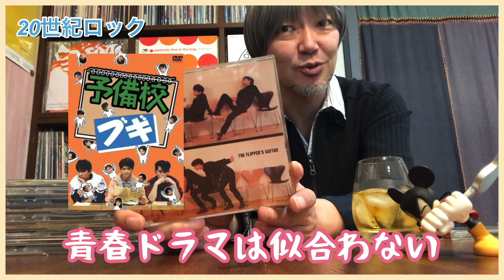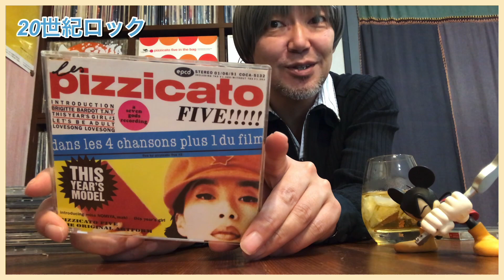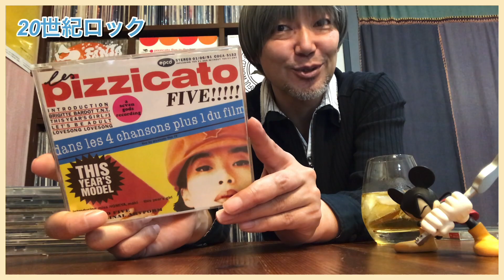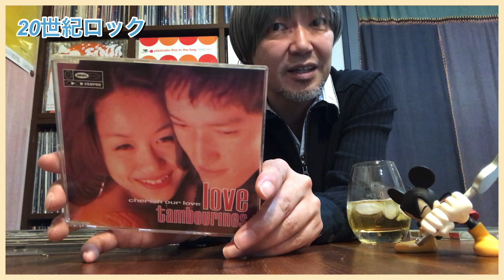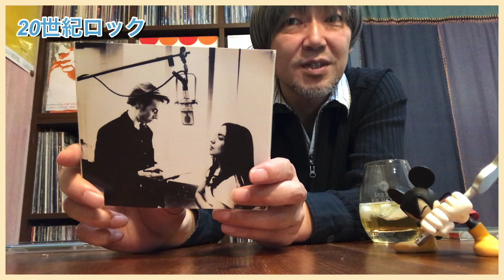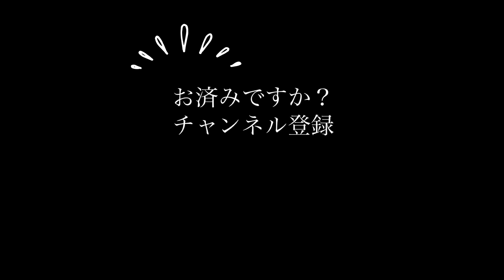【ビギナー必見】フリッパーズギターから始まる浅いけどリアルな渋谷系よもやま話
90年代レコードバブルの象徴ともいえる「渋谷系」について
その軌跡と奇蹟を追体験できる珠玉のディスクを厳選☆
ほろ酔いトークはグダグダでも、常にセレクトはガチですから...

- 20世紀ロックとは -